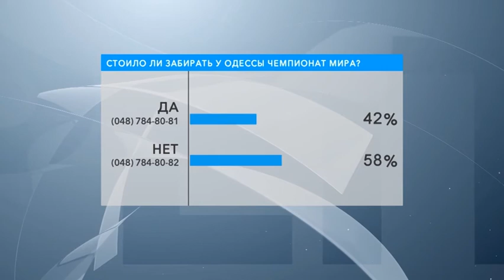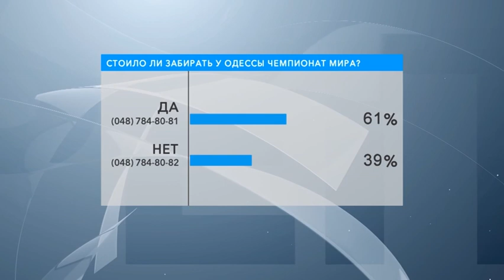Одесса лишилась хоккейного чемпионата. В студии – Александр Амици, Виктор Деркач и Николай Коваленко